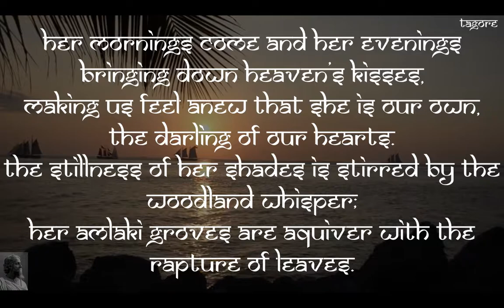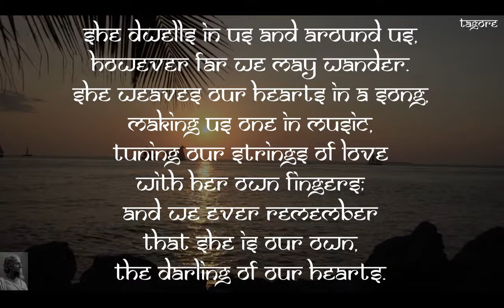Rabindranath Tagore Poetry 13 Santiniketan Song